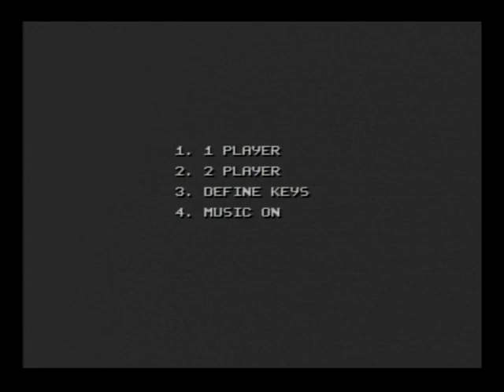8-BIT CHALLENGE #45: TARGET RENEGADE (CPC) + ? (ZEUSDAZ vs NOVABUG)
The Forty Fifth challenge video where me and Novabug test each other skills and wind each other up,...but all in good fun and jest :-D This time I try to beat his "Target Renegade" challenge on the CPC, did I succeed or fail?!,...watch and see.
My challenge for him is after the Target Renegade footage.